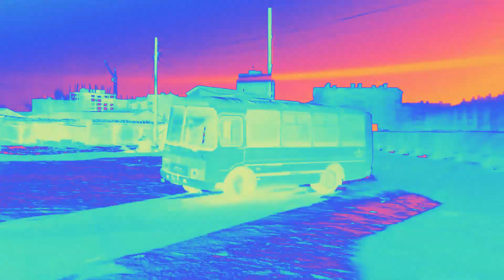Paz 3206 bus drift vs Gaz 2705 phonk